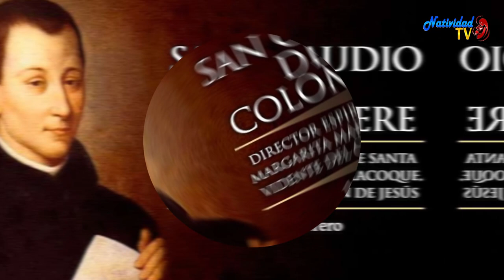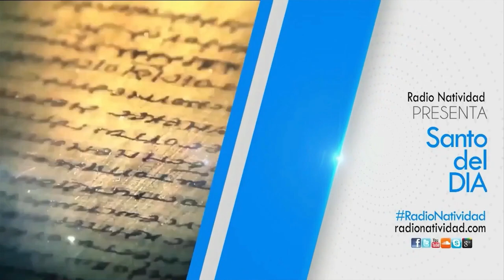SANTO DEL DÍA | Fr. JUAN DUQUE.odm / Jueves, 15/02/2024